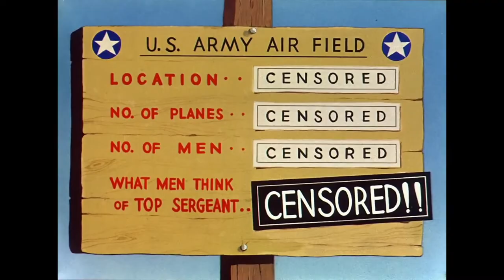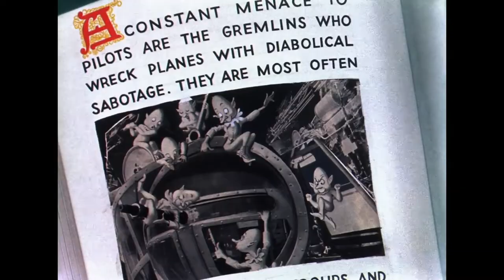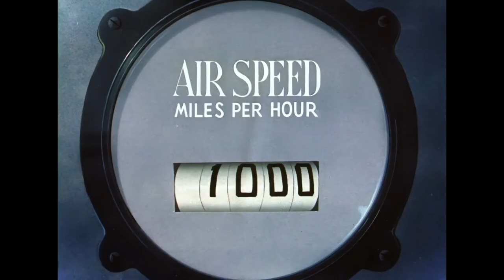Falling Hare (1943)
'Falling Hare is a 1943 Warner Bros. Merrie Melodies cartoon directed by Bob Clampett. The cartoon features Bugs Bunny.

In this film, Bugs Bunny tries to prevent the wrecking of an American military aircraft by a gremlin. The setting is a base of the United States Army Air Forces. The film's finale explicitly refers to wartime rationing in the United States.

Production notes
Falling Hare went into production under the title Bugs Bunny and the Gremlin. Walt Disney was developing a feature based on Roald Dahl’s novel The Gremlins, and asked other animation studios not to produce any films involving gremlins. However, Warner Bros. was too far into production on this cartoon and Russian Rhapsody to remove the references to gremlins, so Leon Schlesinger merely re-titled the cartoons as a compromise.

This is one of the few Bugs Bunny cartoons to have fallen into the public domain, as in 1971, United Artists, the copyright holder for most of the pre-1950s Warner Bros. cartoons at the time, failed to renew the copyright in time.

Release
Because of the cartoon's public domain status, it can be found on budget compilations in lower quality prints, while Warner Home Video issued a restored print on Looney Tunes Golden Collection: Volume 3 and Looney Tunes Platinum Collection: Volume 3, with optional audio commentary by John Kricfalusi and Bill Melendez (Melendez was one of the animators on the cartoon). In 1989, it was included in the MGM/UA Home Video release Bugs & Daffy: The Wartime Cartoons.

When the Southern Television broadcast interruption occurred in the United Kingdom, the interruption ended shortly before the start of this cartoon.

Elements from the short have been used in other Warner Bros. works.

Footage of this cartoon's climax was incorporated as a flashback into a later Bugs Bunny cartoon, His Hare-Raising Tale (1951). Bugs, narrating to his nephew Clyde, describes himself as a World War II test pilot who narrowly escaped death in a near-crash (fortunately, as in Falling Hare, he ran out of gas). There is no mention of the Gremlin character, and one of Bugs' screams ("Yow-ooo-ooo-ooo-ooo!!") from earlier in the cartoon is inserted into the soundtrack. The scene fades out as it zooms in on the stalled aircraft suspended inches above the ground.
Black-and-white footage from the cartoon was featured in the second trailer for Gremlins 2: The New Batch (directed by Joe Dante). Though no footage was used in the theatrical cut of the film, a clip from the cartoon appeared in the VHS version.
The Gremlin nemesis makes two reappearances in Tiny Toon Adventures. In "Journey to the Center of Acme Acres", the Gremlin appears (with several look-alikes) as the cause of earthquakes in Acme Acres after their gold is stolen by Montana Max. Clampett is given an acknowledgement in the credits for their design. In the special Night Ghoulery, a singular Gremlin antagonizes Plucky Duck in the segment titled "Gremlin on a Wing" (a spoof of the Twilight Zone episode "Nightmare at 20,000 Feet").
It also made a brief cameo in "Plane Pals" (an episode from Animaniacs) as a passenger.
The scene in which a flattened Bugs mutters "I'm only 3½ years old" and rolls on the floor flat as a pancake is used in "Who Bopped Bugs Bunny?" (an episode from Tiny Toon Adventures).
The ending "out of gas" gag is referenced in the 2003 theatrical release Looney Tunes Back in Action. Bugs, Daffy, and the live-action characters in the spy car are suspended above the ground until one character comments on the situation's lack of realism, prompting the car to fall the remaining few feet.
The short was loosely adapted into the 2021 Looney Tunes Cartoons short "High Speed Hare". In this short, Bugs fights the Gremlin while testing a self-driving car, and it shares the ending "out of gas" gag, except the car explodes just when Bugs and the Gremlin break the fourth wall.

Reception
Animator and director David Bowers writes, "Falling Hare is wonderful for many reasons, but the most fun to be had is seeing someone finally get the better of Bugs Bunny... The final big joke is a masterpiece of comic staging. Clampett pours on the suspense as Bugs and the gremlin hurtle toward the earth in a crashing bomber. Falling Hare is filled with great sight gags, but it is also exciting edge-of-your-seat stuff, decades ahead of its time in terms of action staging and cutting."

Home media
Falling Hare is available on Looney Tunes Golden Collection: Volume 3 and Looney Tunes Platinum Collection: Volume 3. It is also available on the streaming platform Max (formerly known as HBO Max).

Voice cast
Mel Blanc as Bugs Bunny and the Gremlin
Bob Clampett: vocal effects

The climactic scene in Falling Hare is described in detail in the Douglas Adams novel The Long Dark Tea-Time of the Soul.'